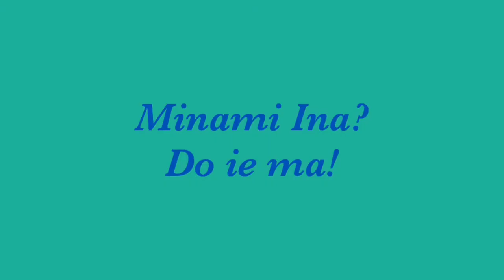Pop Mie Meaty | Pop Mie Rasa Baru - Kari Sapi & Soto Ayam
Halo semuanya, hari ini kita cobain pop mie yang terbaru dengan daging asli.  Rasa kari sapi (beef curry) dan rasa soto ayam (chicken soto)